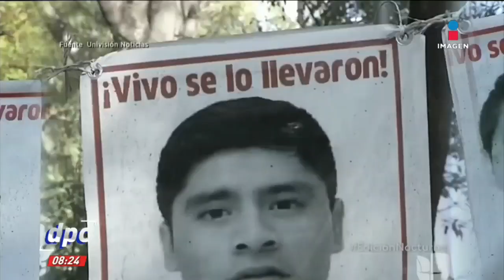"Se acabó 'la Verdad Histórica'" sobre el caso Ayotzinapa | De Pisa y Corre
¿Qué sigue en la investigación del caso Ayotzinapa? ¿Por qué el fiscal general de la República, Alejandro Gertz Manero, declaró la muerte de “la Verdad Histórica”?